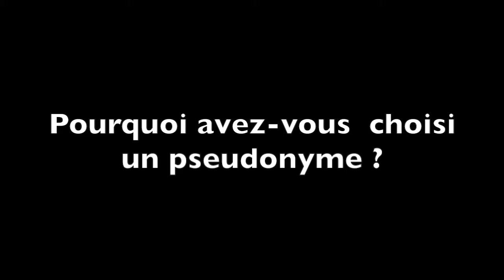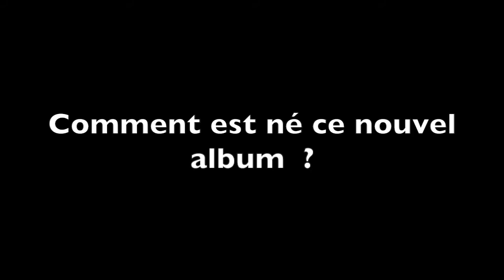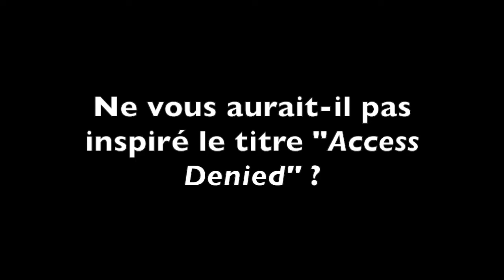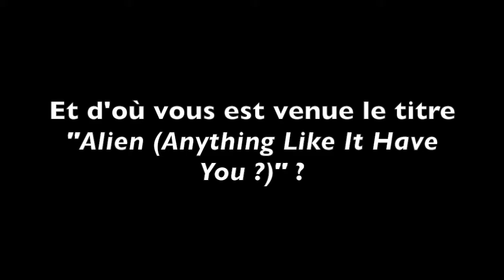Rencontre avec la Canadienne Laura Sauvage (MaMa Festival 2017)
Interview - Lancée dans une carrière solo, parallèlement à son trio country-folk Les Hay Babies, Viviane Roy, alias Laura Sauvage, était invitée à se produire en France au festival MaMa en octobre 2017. Originaire du Nouveau-Brunswick, la singer-songwriter québécoise revient en coulisse sur ses envies de rock, ses débuts avec Dany Placard et la création de The Beautiful, un deuxième album aux sonorités très variées sorti en septembre dernier.